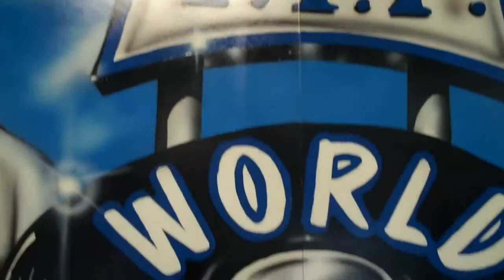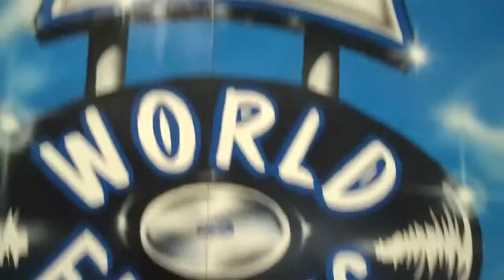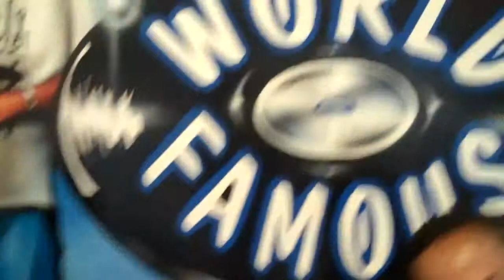V I P Records Long Beach Interview with Kelvin Anderson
VIP Records is the highlight of PCH (Pacific Coast Highway) west of the traffic circle in Long Beach, CA. Here is VIP Records owner Kelvin Anderson and Long Beach Community Television Producer T-Lilly inviting you to the "farewell show."

I'm not sure how they're going to fit anyone in the store besides the performers. Perhaps ThePrimeSpot should webcast it!

Follow VIP Records on Facebook! World Famous VIP Records is Long Beach's premiere souvenir shop on Pacific Coast Highway (PCH aka Route 1).
Personally I think it should move to a BIGGER place closer to Redondo Avenue
(and the traffic circle, round like a record, LOL) staying on PCH or move a block north of PCH into Signal Hill's industrial district - into a warehouse perhaps? A bigger place so they can record more demos, videos, film shoots, etc. They couls sell posters, GICLEE prints ($$), graphic tees of a crisp shot of the WORLD FAMOUS VIP RECORDS sign and mural.

BTW, we'll spin some Snoop and Warren G this week on TPSradio @ csulb's kbeach.org. Usually we play music of bands with upcoming gigs in The 562 area (code) of SoCal and I haven't heard yet if they'll be performing for T-Lilly. So for Kelvin and the concept of a Family Owned Business AND the local Long Beach music Scene, those plays will be for YOU!

Log On, Tune in and Turn Up!